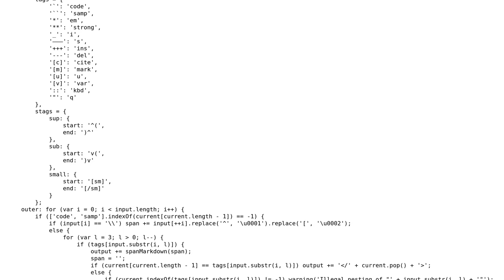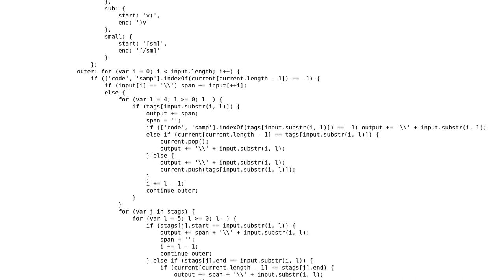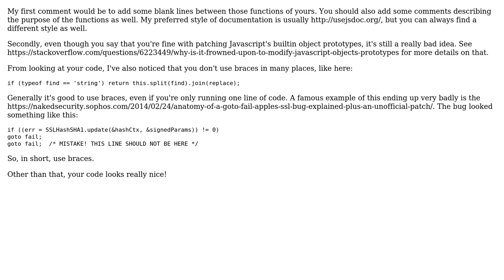Code Review: A character-by-character inline markdown parser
With thanks & praise to God, and with thanks to the many people who have made this project possible! | Content (except music & images) licensed under CC BY-SA | Music | Images & others | With thanks to user Ethan Bierlein user bjb568 and the Stack Exchange Network Trademarks are property of their respective owners. You are responsible for your own actions.